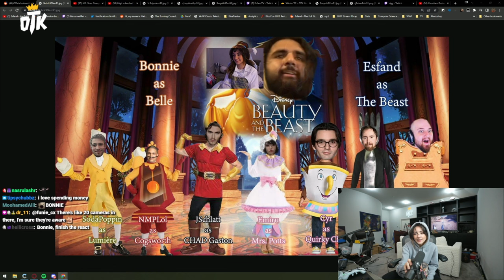Esfand acting sus after Bonnie takes over his PC